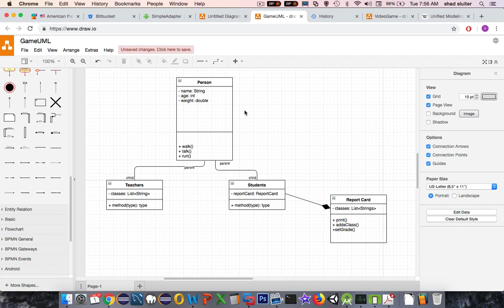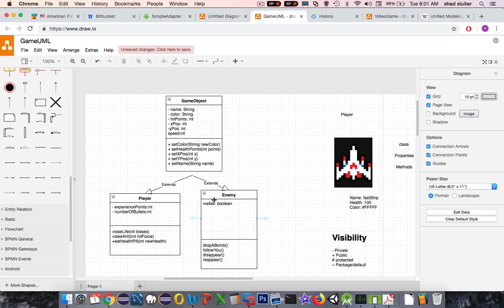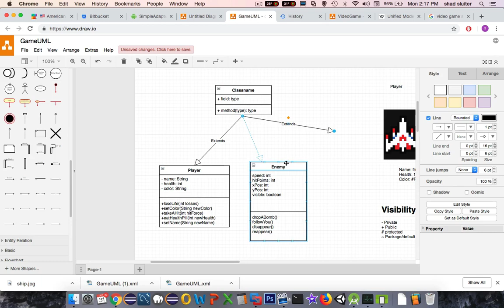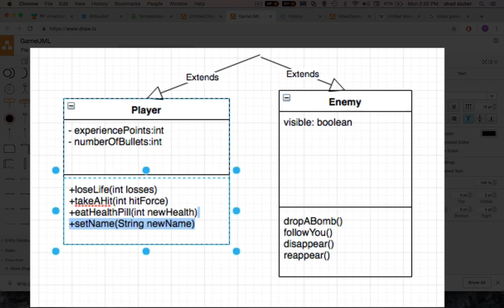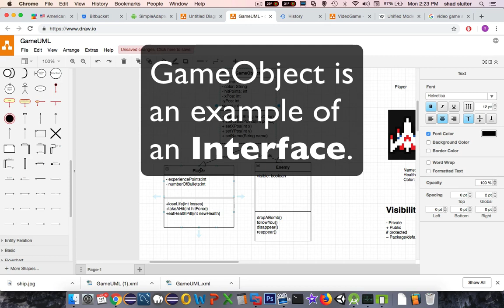How to draw a UML diagram that shows inheritance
UML diagram showing inheritance from an abstract class and two sub classes that inherit shared properties from the super class.